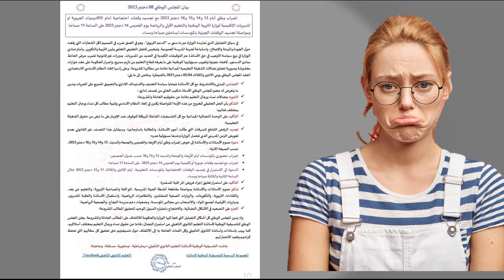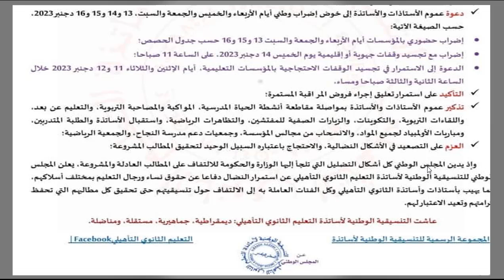عاجل توقف دراسة بعد العطلة الأسبوع المقبل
اسم الفاعل و عمله صيغة المبالغة 20 و21و 22 الأساسي في اللغة العربية الثالثة إعدادي
إعمال المصدر 12 و13 و14 و15 المختار في اللغة العربية الثالثة إعدادي
اسم الفاعل و عمله صيغ المبالغة 19و20 و21 و22 المختار في اللغة العربية الثالثة إعدادي
حديث الروح 30 و31 المختار في اللغة العربية الثالثة إعدادي كن جميلا
خصال المسلم 16 و17 و18 المختار في اللغة العربية الثالثة إعدادي كن جميلا
المحمدية 28و29و30 الأساسي في اللغة العربية الثالثة إعدادي
ثمرات التقوى 26و27 الأساسي في اللغة العربية الثالثة إعدادي
كليم الله المختار في اللغة العربية الثالثة إعدادي
مرشدي في اللغة العربية المستوى الخامس منقح
@الحياة دروس
Shorts#

الثالثة إعدادي

الرياضيات الصف السادس الفصل الثالث العمليات على الكسور العشرية
الاجتماعيات الصف السادس الابتدائي الفصول الدراسية الثلاثة
حل we can 3 كتاب النشاط للصف السادس الابتدائي الفصل الدراسي الأول
رياضيات الصف السادس الفصل الاول الأنماط العددية والدول